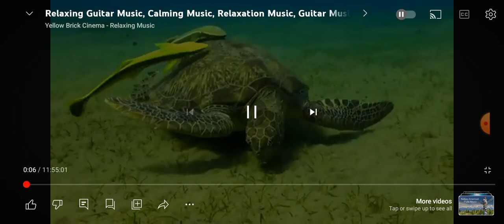Purpose of immigration crisis ( Psalm 10:1-9 ) Part 1